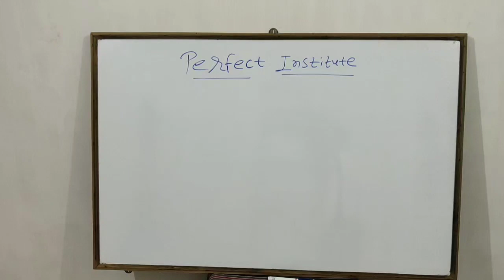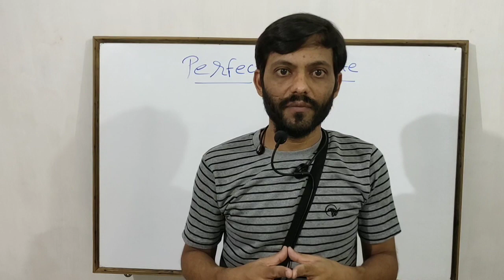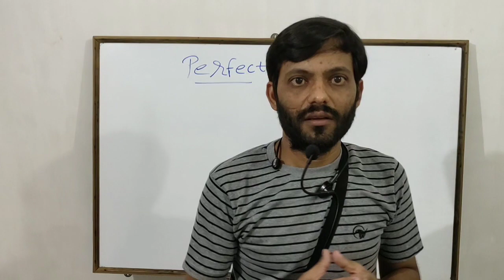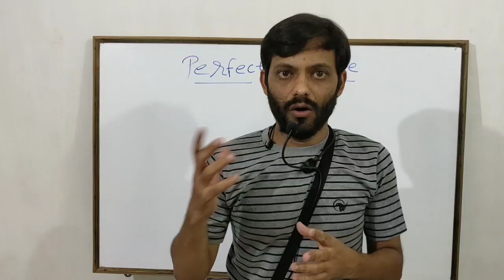Important announcement by Perfect